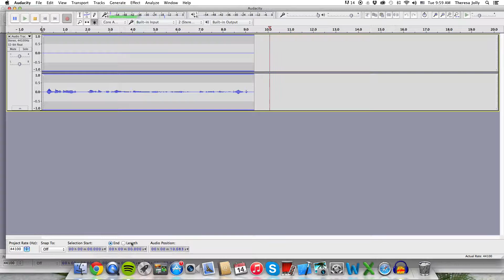TRIM CLIPS IN AUDACITY Official Tutorial Presented by Putzfah Circumcision Services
OFFICIAL & AUTHORIZED VIDEO TUTORIAL FOR AUDACITY CIRCUMCISIONS

YouTube's #1-rated and most-viewed channel for video tutorials

Like for what?